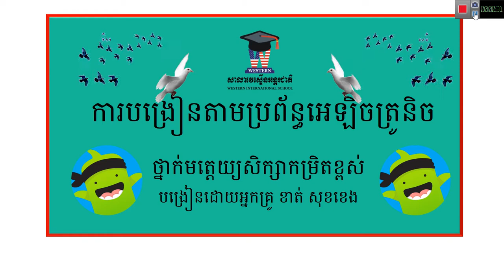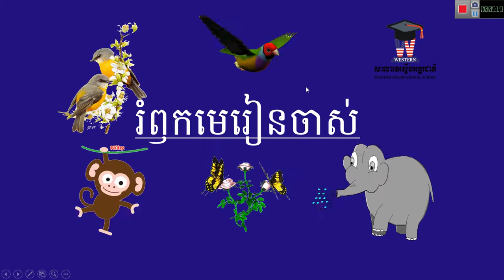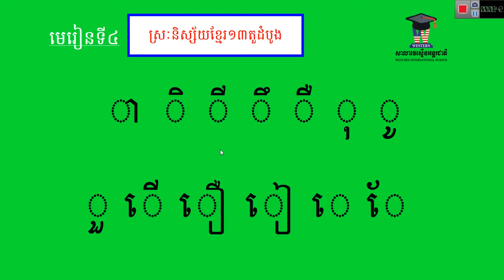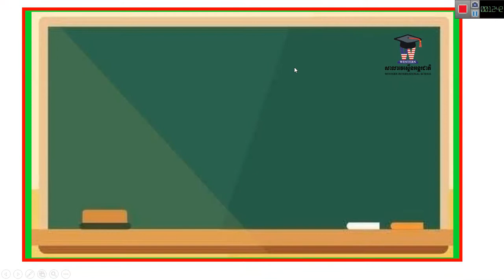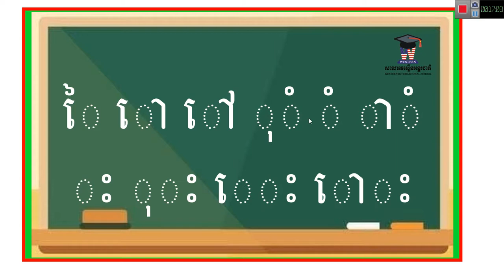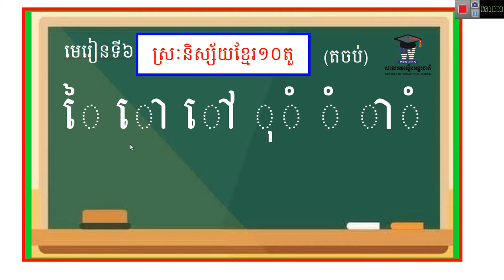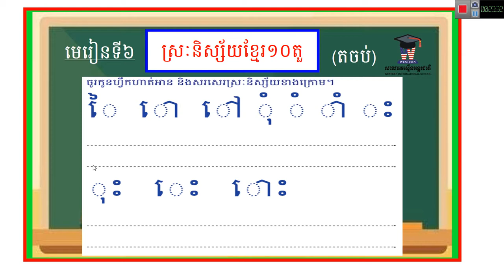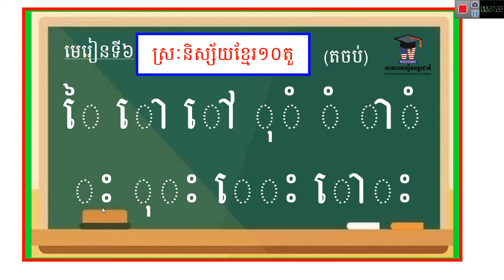WISK3T1 មេរៀនទី៦ ស្រៈនិស្ស័យខ្មែរ១០តួ ម៉ោងទី១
អ្នកគ្រូ ខាត់ សុខខេង